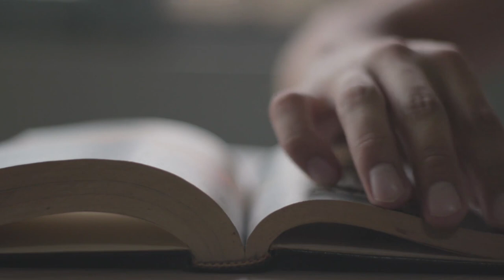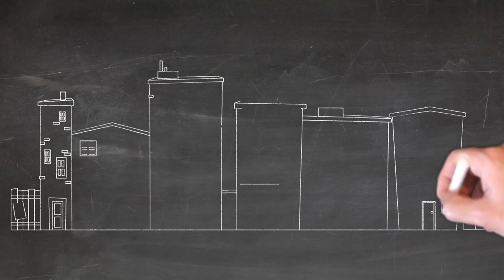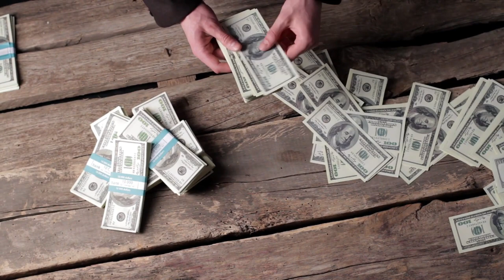The Alchemist Book Summary | Paulo Coelho | Inspiring Story | Best Seller. Hindi audiobook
In this video, we present a comprehensive book summary of the renowned international bestseller "The Alchemist" by Paulo Coelho. The Alchemist is a story of a young shepherd boy named Santiago who embarks on a journey in search of a treasure that he saw in his dream. Along the way, he meets different people who guide him and teach him valuable lessons about life, love, and the pursuit of happiness.

Our video summarizes the key themes, characters, and plot points of the book, including Santiago's encounter with a gypsy woman, a king, an alchemist, and the love of his life. We also discuss the important life lessons that can be learned from the story, such as following your dreams, listening to your heart, and having faith in the universe.

So, if you're looking for an inspiring story that will motivate you to pursue your dreams and live a fulfilling life, this video is for you. Join us as we take you on a journey through the pages of "The Alchemist.

The Alchemist book summary,